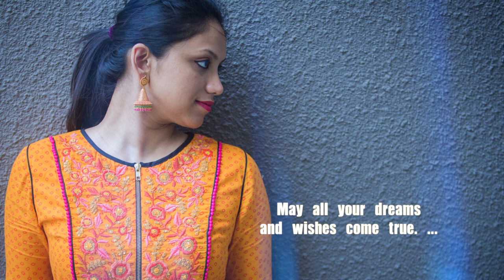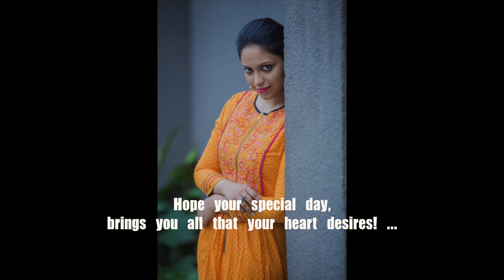celebrity stylist joy crizildaa Birthday Wishes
Sf photography present Edit by Nick Studio